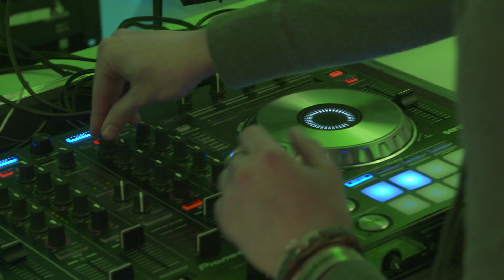La Course | Aperçu de la Course de nuit 2016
Suivez-nous en direct !